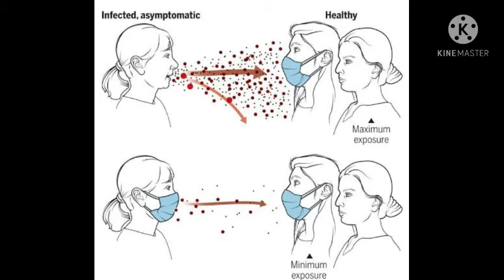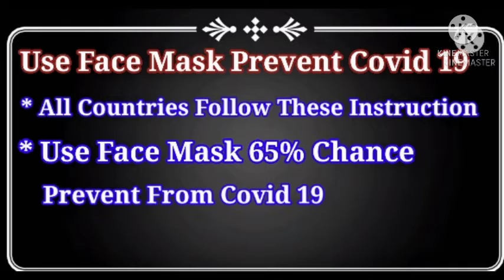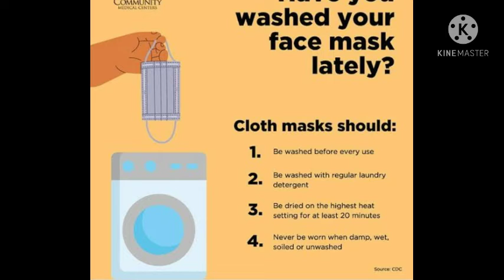How to prevent from face mask allergy.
How to solve face mask allergy

Face mask Kitne percent corona se bachta h

Face mask allergy se Kese bache

Face mask se allergy kyun hoti h

now we discuss in this video all these questions